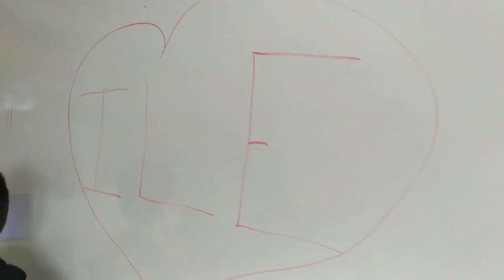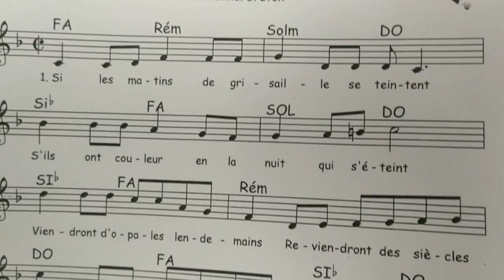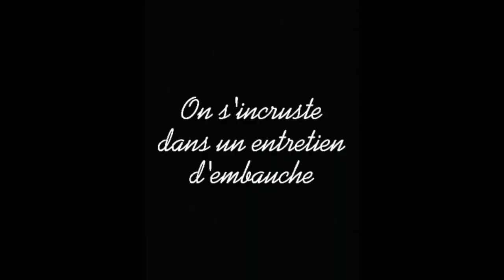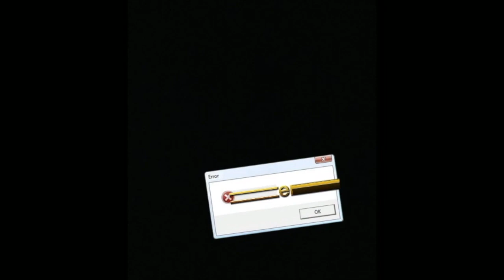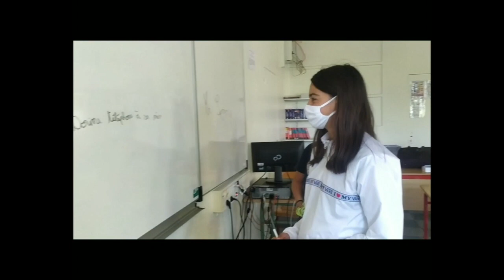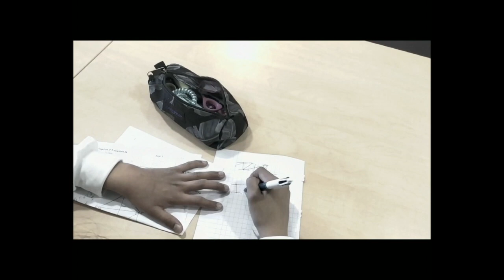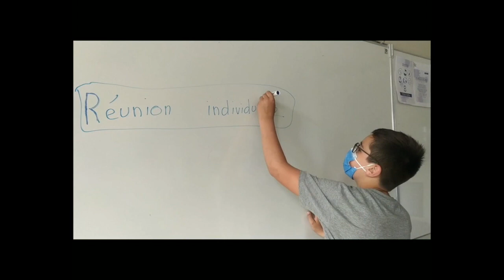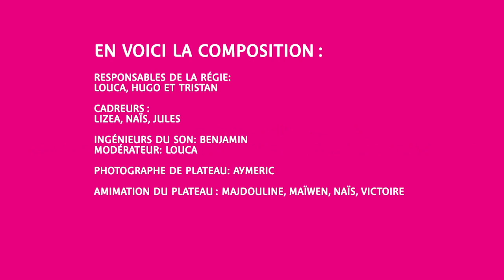E1 6C LUNDI14JUIN2021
Première émission de notre semaine de tournage "Saint-Jo part en live !"
Toutes les émissions de la semaine sont enregistrées dans les conditions du direct, diffusées live sur notre chaîne Youtube, et intégralement réalisées par nous, les élèves de 6ème :-)